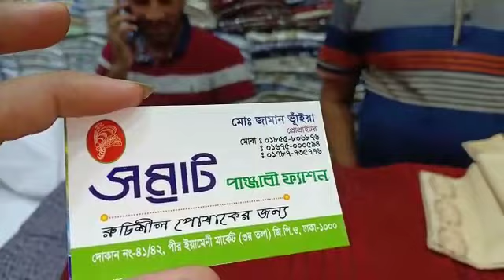ঈদের পান্জাবি,কাবুলি পাইকারী মুল্যে কিনুন সম্রাট পান্জাবি হাউজ থেকে।